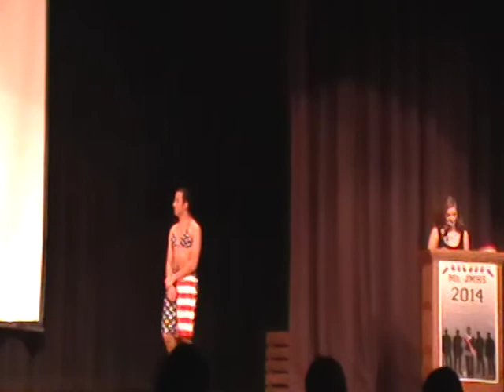Mr JMHS 2014 opening act